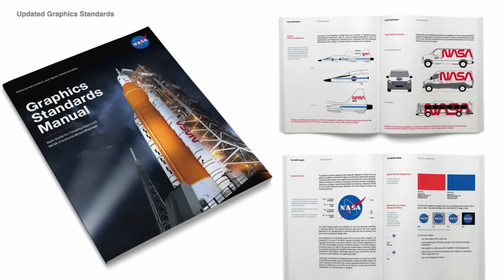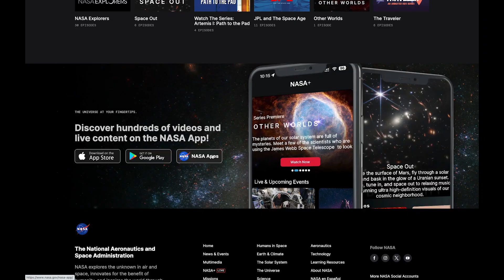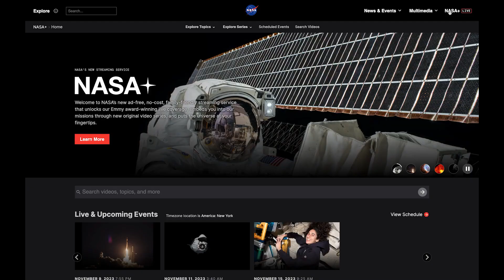Celebrating the NASA Worm on This Week @NASA - November 10, 2023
Celebrating the NASA worm, NASA telescopes spot a record-breaking black hole, and the first science images from a new space observatory... a few of the stories to tell you about - This Week at NASA!